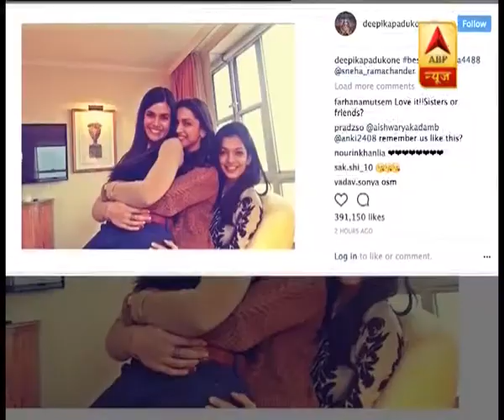Deepika Padukone shares picture with her two best friends